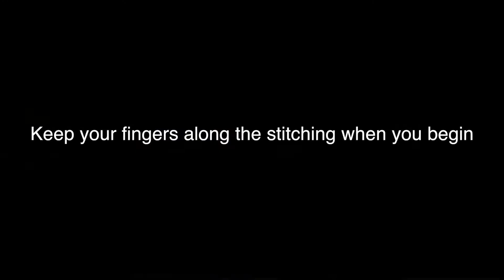How To Pitch